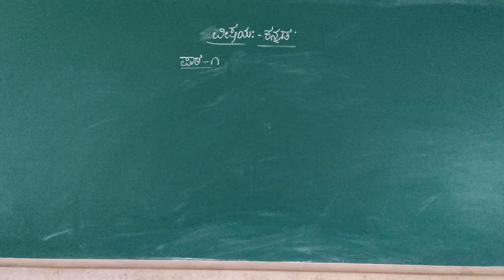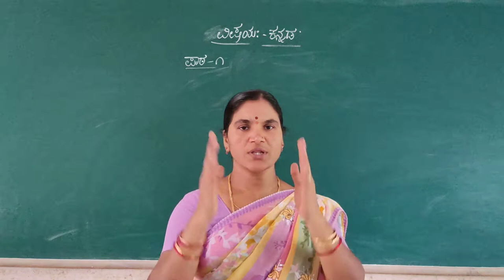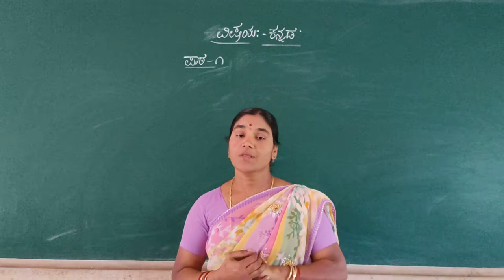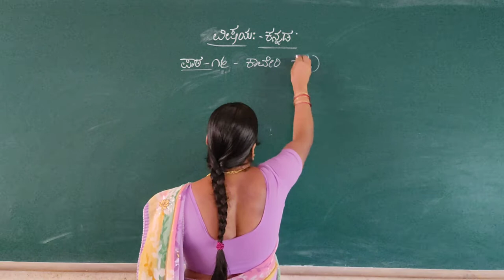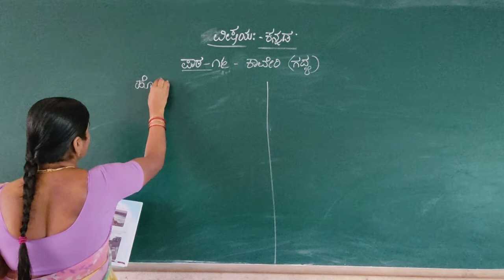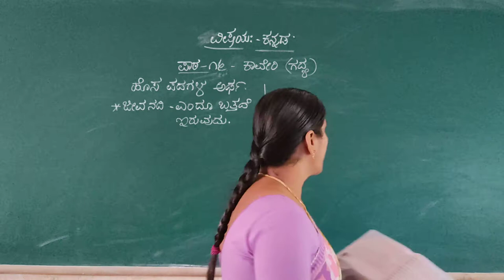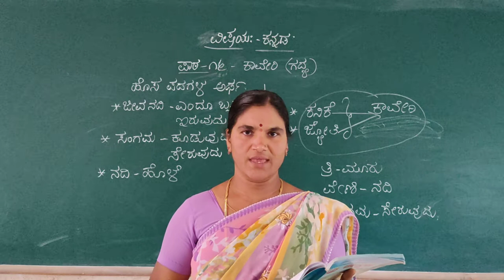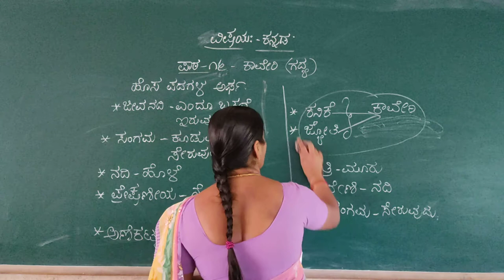2nd Kannada Kaveri Part 1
2nd Kannada Kaveri Part 1